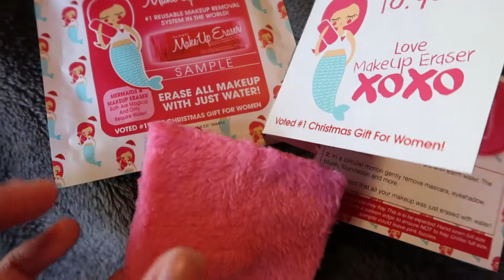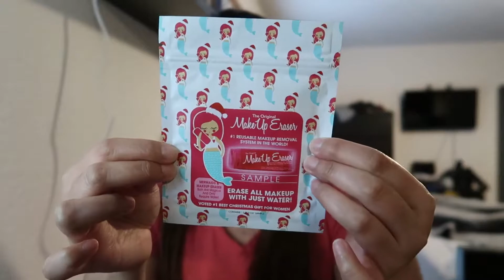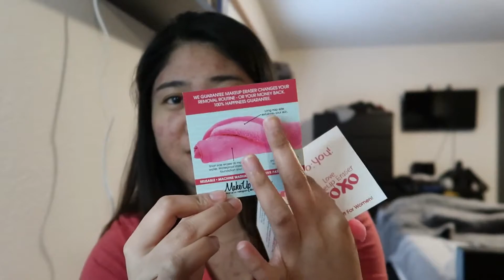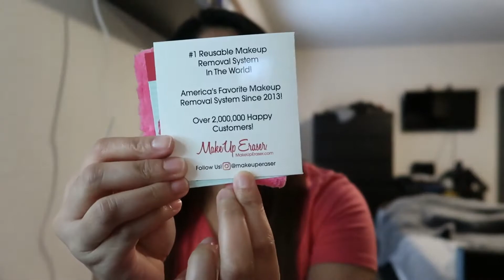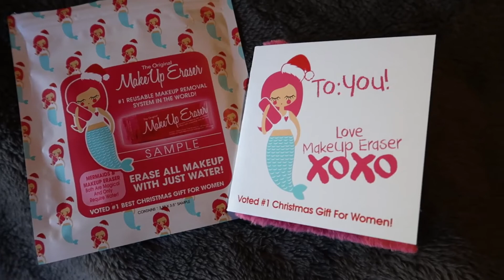MAKEUP ERASER | SAMPLE SIZE | UNBOXING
Hey ladies!

This  video is perfect for all the woman out there who's looking for something easy to remove their make ups. 😉

Want to get your free sample too? Follow them on Instagram shown in the video.

If you are using this product already, share us your thoughts about it. 😊

~ xoxo